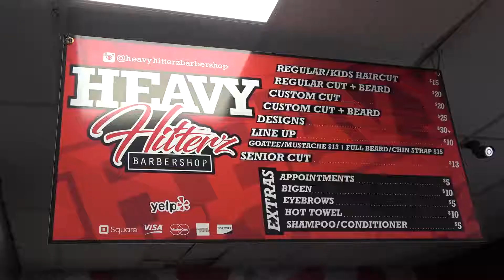Heavy Hitterz Barbershop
Special thanks to everyone down at "Heavy Hitterz Barbershop" for letting me creatively express how they define what being a barber means to them.
RTVF 124 - Single Camera Production
Class Assignment "Interview & B-Roll"
Music Cred: Bad Bunny - Chambea
Shot By: Jay R Durazo
Edited By: Jay R Durazo